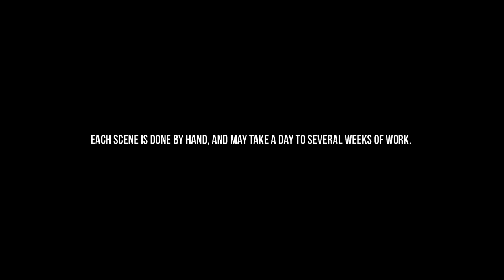Sherlock Holmes: The Devil's Daughter - Behind the Scenes #2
A look at how Sherlock Holmes: The Devil's Daughter is being made.

In this scene, Sherlock receives a surprise visit from his daughter Katelyn.